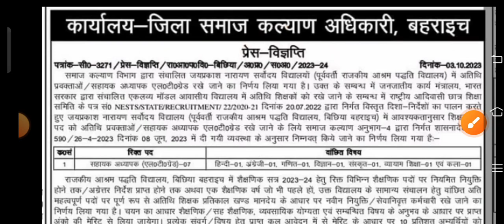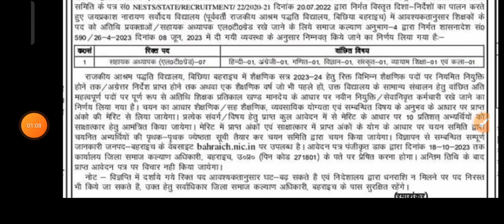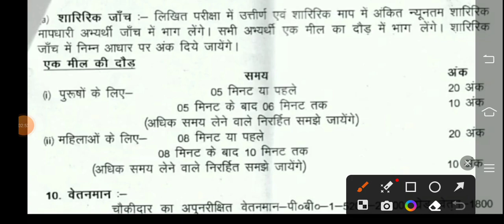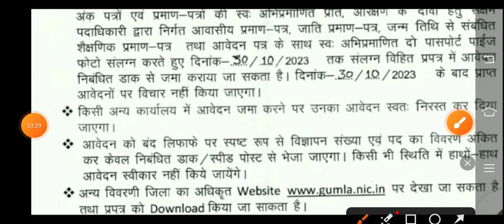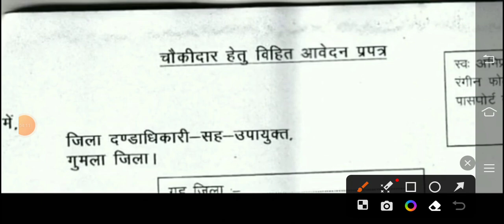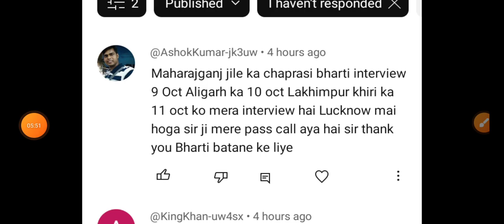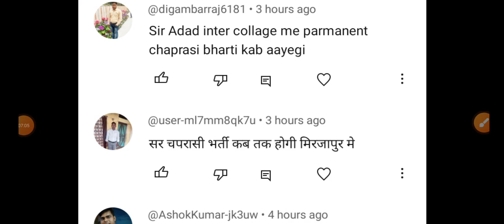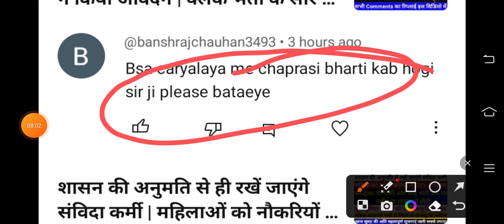खुशखबरी सरकारी चौकीदार के पदों पर भर्ती का विज्ञापन जारी कॉन्ट्रैक्ट Peon भर्ती इंटरव्यू डेट घोषित